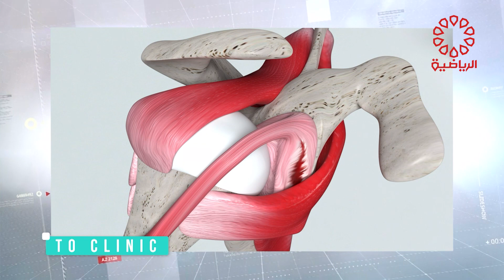برنامج تو كلينك الضيف/ د.بدر البشاره الجمعة 9/2/2024